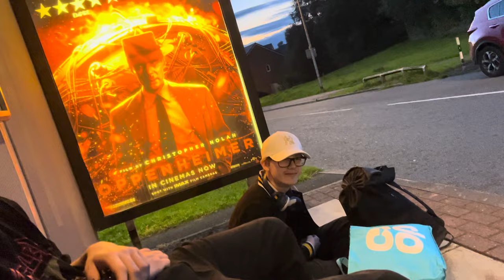how to catch and cook crayfish uk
in this video we show you how to catch and cook crawfish in the uk but drinking happens and things get very interesting